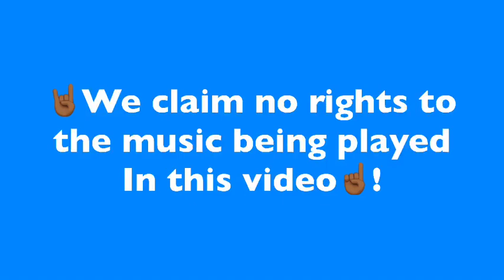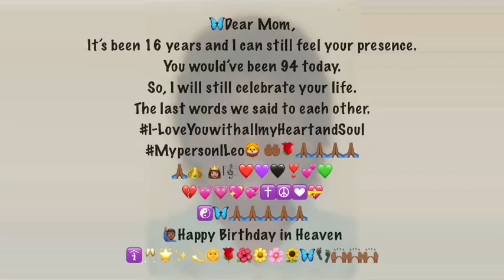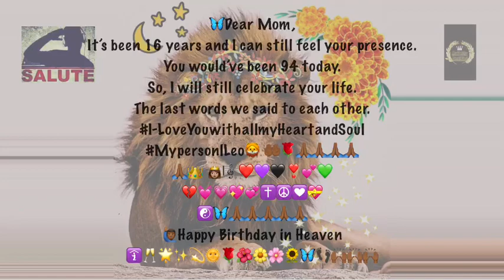SONG: A Mother's Love by Jim Brickman featuring Mark Masri available on ITunes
A Birthday tribute to my mother. Rest in Heaven Remembering you on your Birthday.